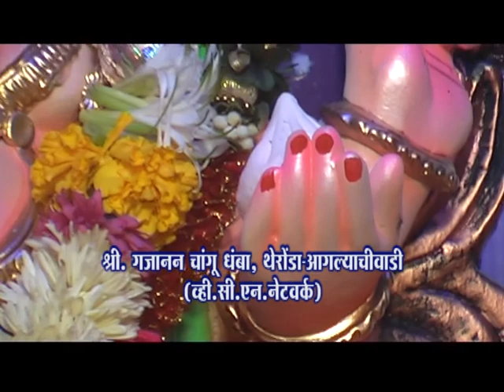Gajanan Dhamba, Theronda 2013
Gajanan Dhamba, Theronda 2013 atv alibag